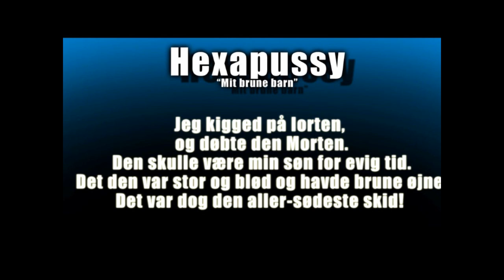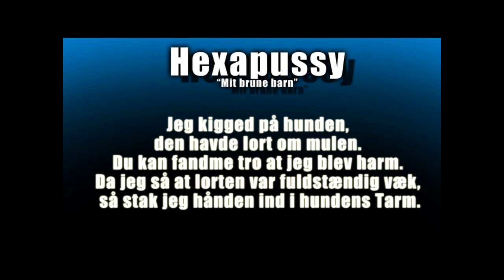Hexapussy - Mit brune barn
Dansk Heavy Metal :)